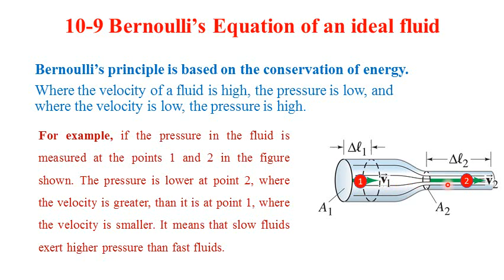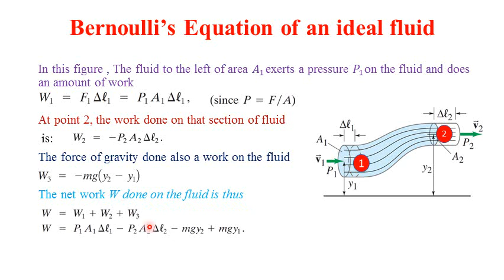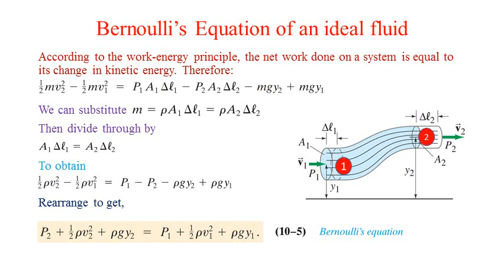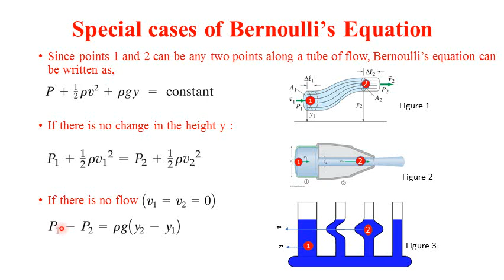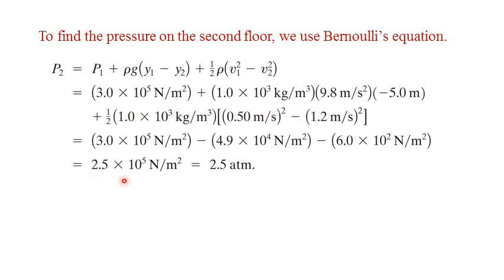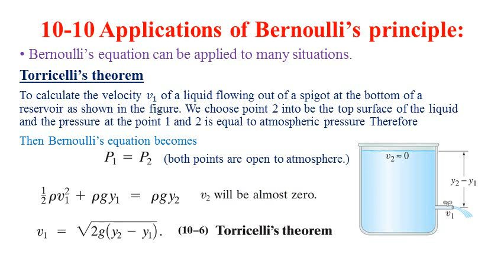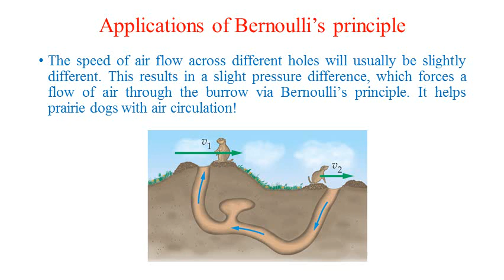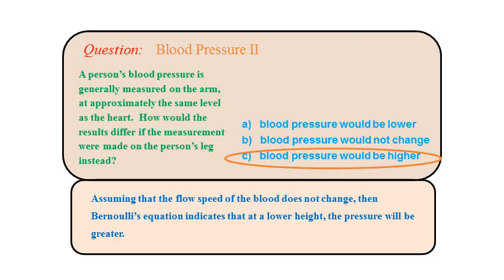Prof Alsaad Fluids Lecture 3 28 4 2020